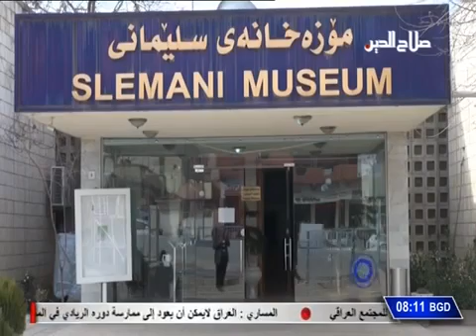مراسلون المتحف الأثري في السليمانية تقرير عدنان أحمد السليمانية